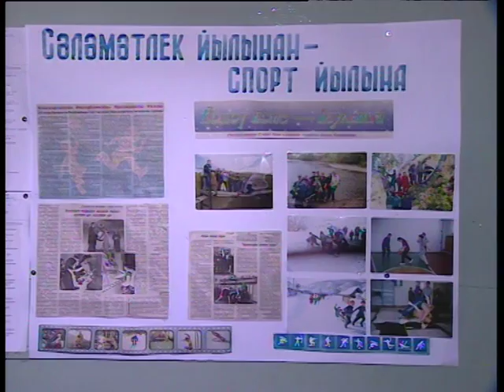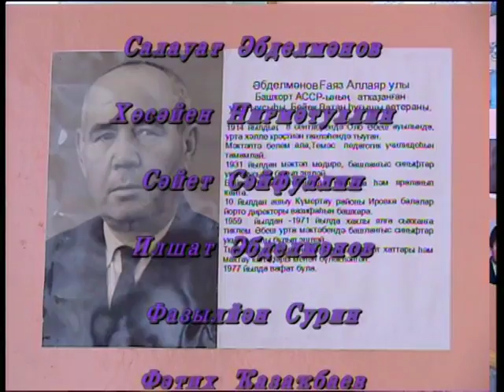Хайбулла. Абишевской школе 50 лет. Әбеш мәктәбе - Халыҡ мәктәбе. 2003 йыл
Абишевская школа Хайбуллинского района Башкортостана с 1953 года стала единственной средней школой в горно-лесном урочище Шайтантау на берегах реки Сакмар, в ней обучались дети из 17-и деревень, расположенных на расстоянии от 2 до 18 км. Абишевская  средняя школа по праву называется "народной" и  "кузницей кадров", т.к. уже в 1960-е годы ее выпускники радовали своих учителей 100%-ной успеваемостью и дружным поступлением в вузы. Запись 2003г. в дни 50-летия Абишевской школы. Автор Сарвар Сурина, реж.Наил Хамитов. БСТ. Уфа.
P.S. В 2023 г. в начале июня жители и все выпускники Абишевской общеобразовательной средней школы дружно отметили 70-летие родной альма-матер - учебного учреждения, единственного очага знаний в сельсовете. Всем миром собрали деньги на новые парадные двери.